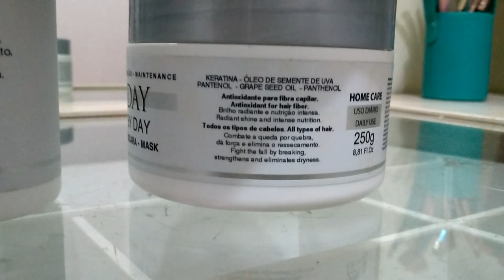Nutrição Poderosa Nutri e Repara com Day By Day da Rubelita/ Andréa Monteiro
♥Confiram a resenha do kit Day By Day que nutri profundamente, desmaiando o fio, vídeos novos toda 3º e 6º feira, se inscrevam pra não perder.
❤CUPOM: andreiamonteiro10
❤PARA COMPRAR Rubelita acesse:
&&&&  ESSE VÍDEO NÃO É UM PUBLI &&&&